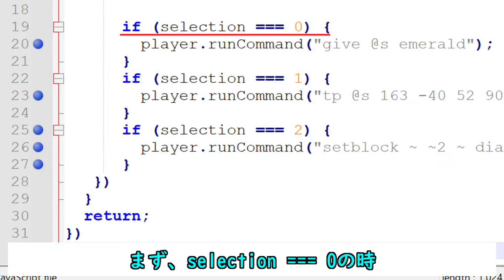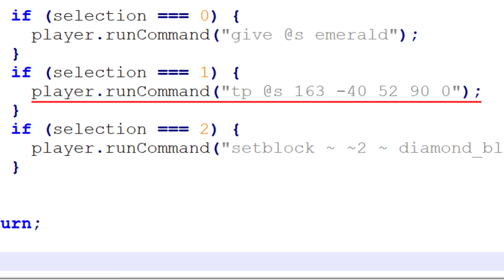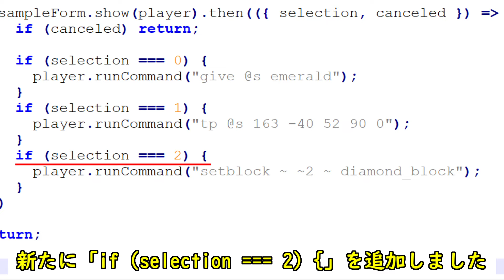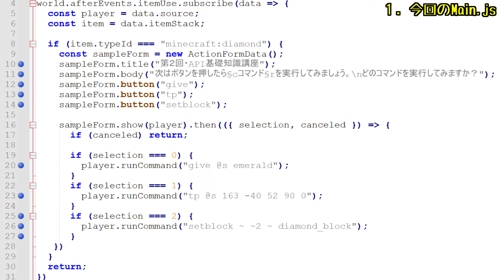【統合版マイクラ】フォームボタンを押すとコマンドを実行する方法【第2回・Script API講座】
Minecraft BE/Script API基礎知識講座として
「フォームのボタンを押した時にコマンドを実行する方法」について解説致します。

【今回の内容】
0:00 オープニング
0:28 前説
1:06 フォームの変更と追加
1:46 ボタンを押してコマンド実行
3:59 エンディング
4:28 まとめ